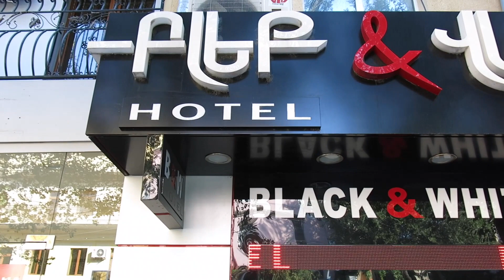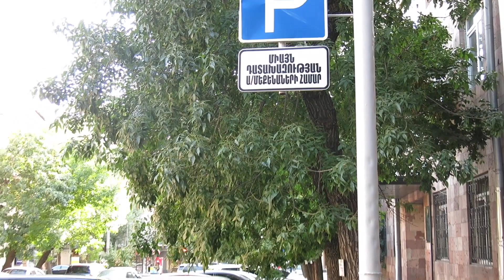Yerevan, 08.08.17, Tu, Video-1, Tumanyan+Hanrapetutyan(Alaverdyan).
Live streets view, Yerevan, August 08, video-1, Tumanyan, Hanrapetutyan.